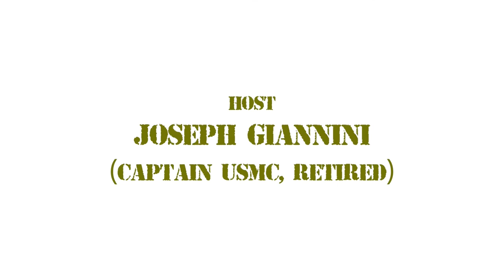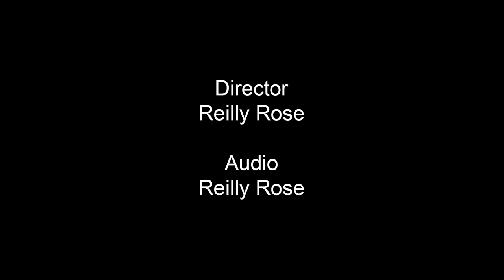Gung Ho - The Innocent One, Jay Goldberg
Produced and Hosted by Joseph Giannini
Guest: Jay Goldberg, Esq.

This episode of Gung Ho features an interview with Jay Goldberg, one of America's best trial lawyers, who shares his extensive experience and insights into the criminal justice system. The discussion focuses on the plight of the innocent within this system, drawing from Goldberg's personal experiences and broader issues of police and prosecutorial misconduct.

Combating Police Corruption: Goldberg recounts his efforts in exposing corruption among police officers, including an operation where he recorded corrupt cops soliciting bribes to alter their testimonies. This action led to the arrest of fifty officers and the disbanding of a narcotic squad.

Innocence and Miscarriage of Justice: The conversation shifts to the innocent ones, individuals wrongly convicted and ensnared by a flawed criminal justice system. Goldberg emphasizes the alarming number of such cases, citing data from the Innocence Project that suggests up to 250,000 innocent people could be imprisoned in the United States.

Causes of Wrongful Convictions: Goldberg outlines six primary causes of wrongful convictions: misidentification, incorrect forensics, false confessions, misuse of informants, inadequate defense, and official misconduct. These factors contribute significantly to the injustice faced by many innocent individuals.

The Role of Prosecutors and Judges: A significant portion of the discussion criticizes the conduct of prosecutors and the complicity of judges in perpetuating wrongful convictions. Goldberg highlights the systemic issues within the prosecution, including the suppression of exculpatory evidence and the overriding goal of securing convictions at all costs.

Reforming Brady Violations: The episode also touches on efforts to reform the handling of Brady material (evidence favorable to the accused), including legislative changes and judicial rules designed to ensure fair disclosure. Despite these efforts, challenges remain in ensuring prosecutors fulfill their obligations.

Personal Stories and Broader Implications: Throughout the interview, Goldberg shares personal anecdotes and reflections on specific cases, including his involvement in high-profile trials and interactions with key figures in the legal system. These stories provide a human context to the broader discussions of legal principles and systemic flaws.

GUNG HO began airing in 2004 as VETERANS FOR KERRY.
It was produced by Michael O'Neil. After the election, the show continued as EAST END VETS. It was against, to date, our "FOREVER WARS," and systemic corruption and misconduct in our revered institutions. It is now produced by Joseph Giannini, Capt. USMC, Retired, a Vietnam Combat Vet. And co-produced by, yellow lab, Eden Spenser.

Filmed at LTV on July 13, 2021